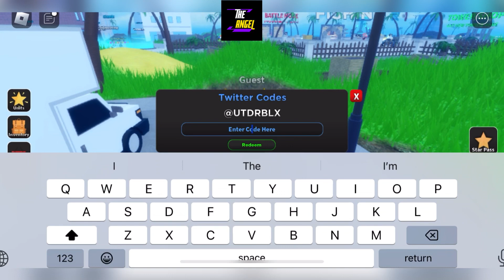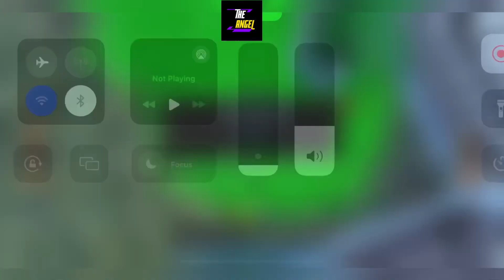⚠️ WEEKLY UPDATE ⚠️ ULTIMATE TOWER DEFENSE CODES - CODES ULTIMATE TOWER DEFENSE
Welcome Guys

Thanks